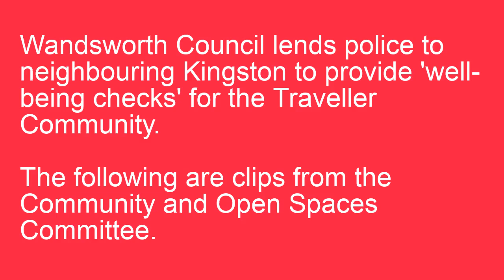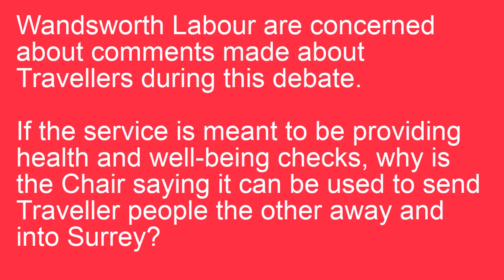Wandsworth Council Community and Open Spaces Committee Feb 2022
Conservative Councillors express concerning views on GRT community.